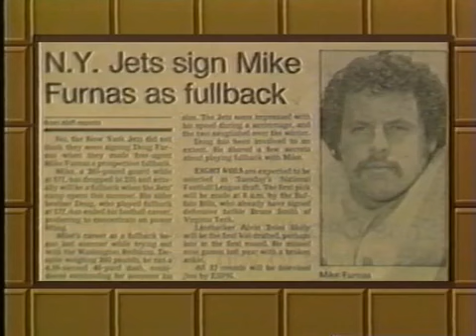Klassic Territory - SMW TV #95 11/20/1993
SMW TV #95
Location: Newton, North Carolina, USA
Arena: Community Center
Attendance: 300
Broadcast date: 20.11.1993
TV station/network: lokale TV Sender (USA)

Hosts: Bob Caudle & Dutch Mantell
SMW United States Junior Heavyweight Title Match

Singles Match
Dirty White Boy vs. John Hitchcock

SMW Beat The Champ Television Title Match

The Heavenly Bodies (Jimmy del Ray & Tom Prichard) vs. The Bruise Brothers (Don Harris & Ron Harris)